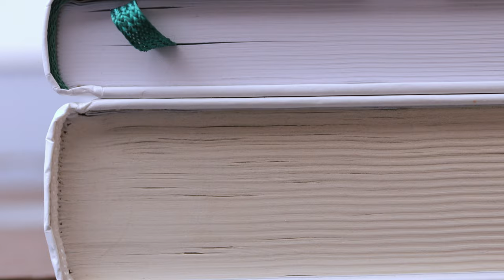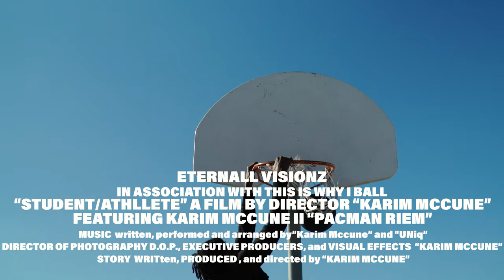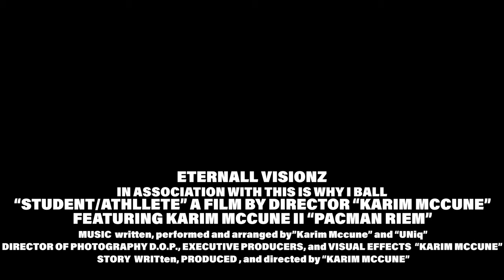Karim McCune II / Mini Documentary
Saginaw Highs Guard Karim McCune II discusses the struggles he endured during his Sophomore year, what he did to overcome them, and the importance of balancing school, athletics, and your personal life.